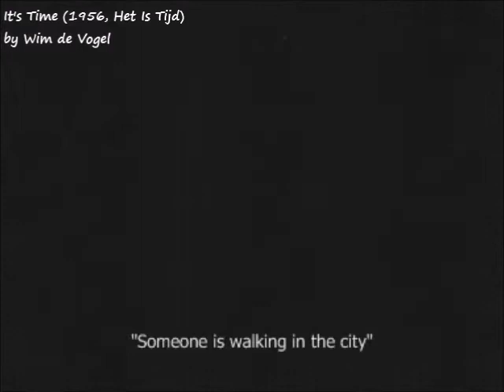Dutch Cinema from the years 1950 - 1956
History of Dutch Cinema - Holland Wood
Dutch Cinema's Growing Pains (1/6)
Moments from 6 Dutch movies in the years 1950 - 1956

1. The vast majority of images consists of reflections in the water of Dutch landscapes and scenes. Dutch Ministry of Education and Culture sent the director to Cannes where this short documentary has won the prize for this genre.
2. Casting bells for the carillon for St. Martins Church in New York.
3. in 1953 won the award for the best 'realistic short film at the Cannes Film Festival
4. Just after the premiere, the flood of 1953 broke out, but the film was re-released and became a success. Edwin Rutten (later as an adult presenter of the children's program De film van Ome Willem) debuted in the film at the age of 10.
5. Got in Venice Silver Lion for Best Director.
6. Utrecht student film. An alumnus returns to the Utrecht University and looks back at the past.